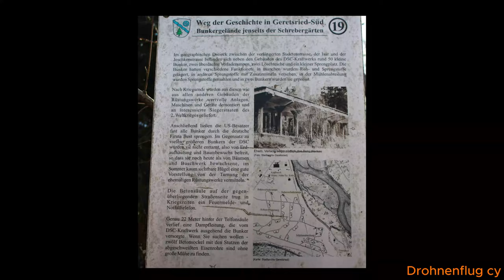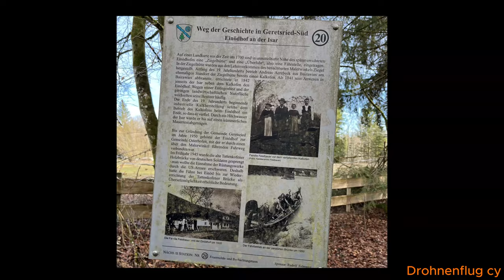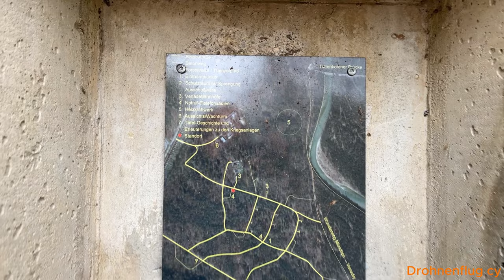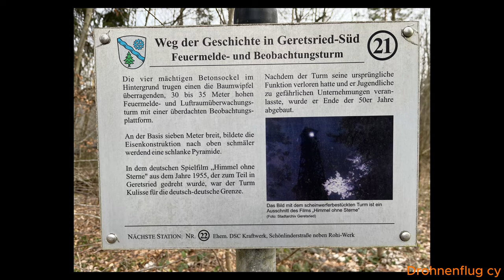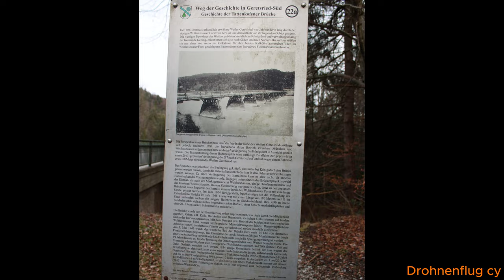Weg der Geschichte Geretsried Süd 19 22a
Willkommen zu unserem YouTube Kanal "Drohnen Flug cy".

Heute sind wir in Geretsried Süd unterwegs und erkunden den Weg der Geschichte - Stationen 19-22a.

0:00 Intro

0:30 Station 19

Lagerbunker zur Lagerung und Verarbeitung von Sprengstoffen, Meldesäulen (Feuermelde-/Notfalltelefon) einen Einmannbunker und vermutlich ein kleines Haus zum steuern der Mühlen.

13:32 Station 20

Einödhof an der Isar

15:32 Station 21

Feuermelde- und Luftraumüberwachungsturm. Der 30 bis 35 Meter hohe Turm wurde Ende der 50er Jahre abgetragen.

16:40 Station 22

Ehemaliges DSC- (Deutschen Sprengchemie) Kraftwerk

21:22 Station 22a

Tattenkofner Brücke

RC Auto:

Traxxas TRX-4 79er Ford F150 Ranger XLT High Trail
Traxxas TRX8026X LED Rock Light Kit TRX-4
Traxxas TRX8035R Pro-Scale LED Licht-Set komplett mit Power-Modul
Traxxas TRX9262X Überrollbügel mit LED Light
Traxxas X-Maxx 8S
Traxxas TRX7885 LED Licht Set Komplett für Traxxas X-Maxx und XRT inkl. 6590 High Voltage Power Supply
Traxxas Stampede 2WD

Video / Photo:

GoPro Volta
GoPro Shorty
GoPro Chesty
GoPro Hülle + Trageband Schwarz (HERO11 Black/HERO10 Black/HERO9 Black)
GoPro Ersatzschutzobjektiv

Licht:
Ledlenser Flex10 Outdoor USB-C Powerbank
Olight Seeker 4 Pro
Olight Marauder Mini
Olight 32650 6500 mAh Akku für Marauder Mini